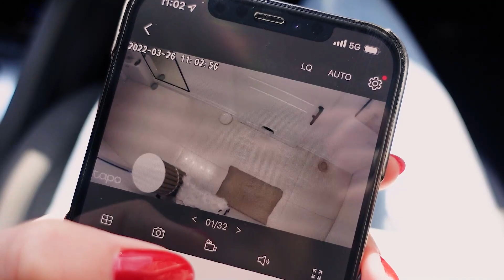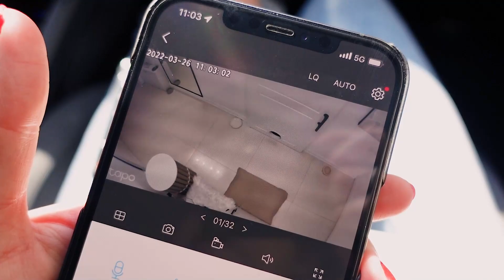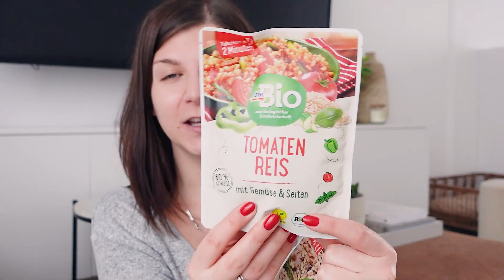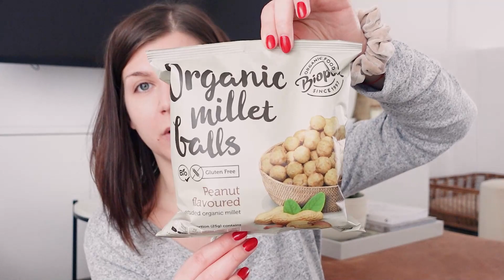Изтрити Коментари, Придобивки от DM, Нова Любима Закуска + Кучето Изчезна | Седмичен Влог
Здравейте и добре дошли в днешното видео, в което ще си говорим за изтрити коментари, ще ви взема на вечеря с мен и приятелка, ще ви покажа какво си купих от dm, и ще ви разкажа за изчезването на Ноа. Надявам се видеото да ви хареса, ако е така ще се радвам да го харесате и да ми оставите мнението си като коментар!

*В цвят Natural Born Leader.

● С какво е снимано и редактирано това видео?